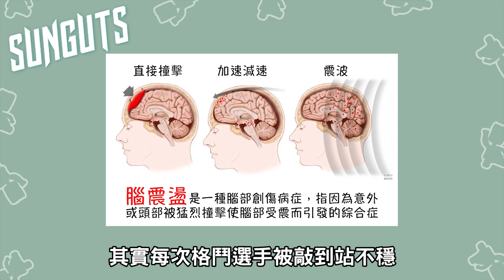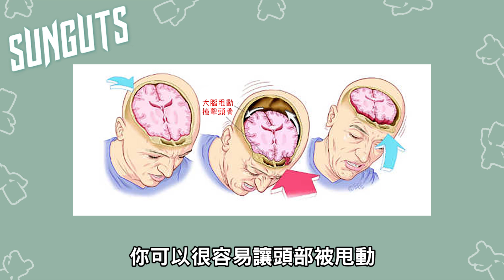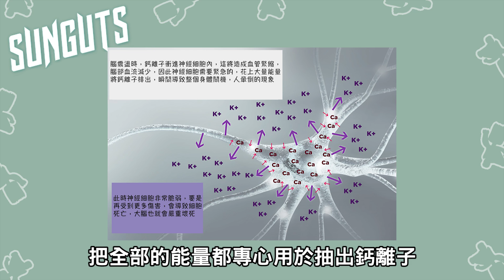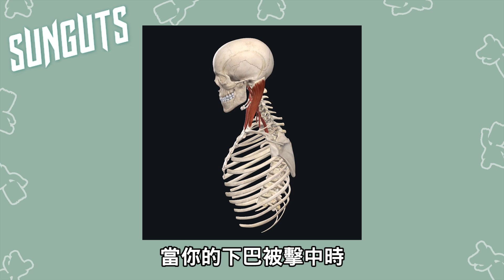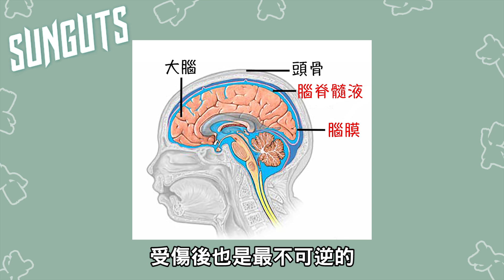人體最致命缺陷！下巴為何跟大腦息息相關？！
為什麼格鬥比賽都要瞄準下巴打，被擊倒時大腦裡面到底發生了什麼事情呢？

『三個字物理治療所』預約方式 : LINE搜尋”@sunguts”，裡面就會有詳細的收費方式，以及物理治療所的地址囉

SunGuts的線上課程開跑囉！裡面將會詳細解說如何透過工作環境的改變，來改善妳的坐姿，還會告訴大家如何用解剖學的方式，自主的按摩到每條害你痠痛的肌肉，有興趣的話就趕快來上課吧！